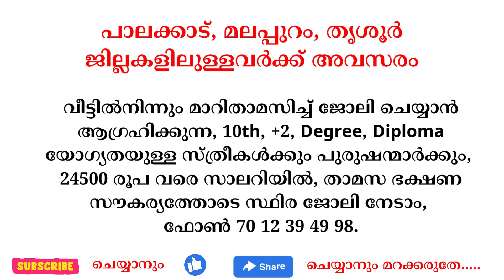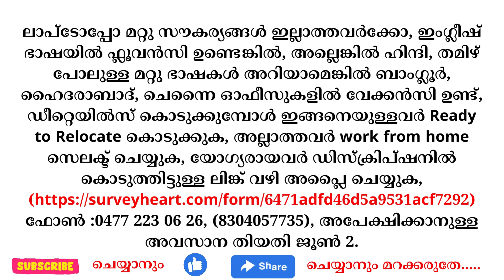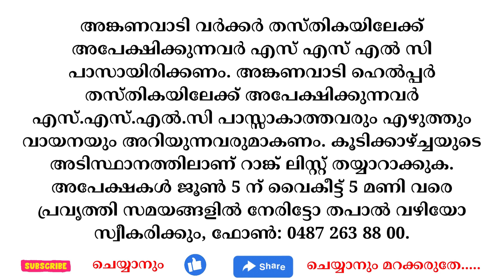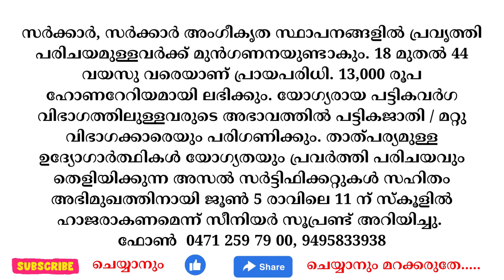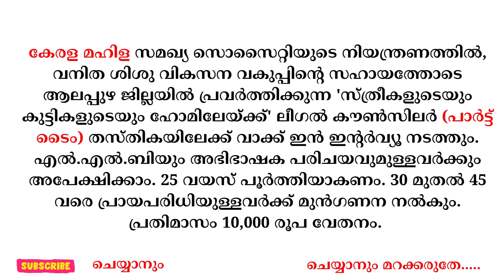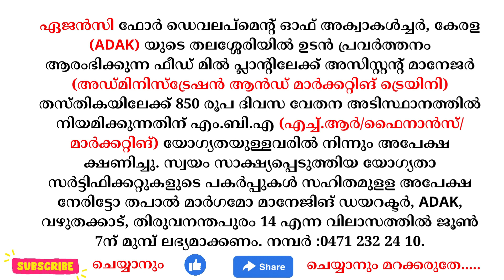kerala jobs 2023 todays job malayalam jobs May 31